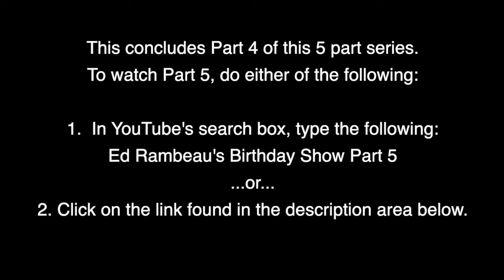RON BAKER presents Ed Rambeau's Birthday Show - Part 4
This is Part 4 of a 5 part series of a 4 hour tribute to the upcoming June 30, 2020 birthday of singer/songwriter Ed Rambeau.